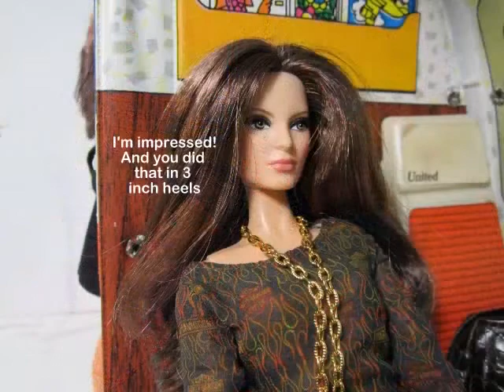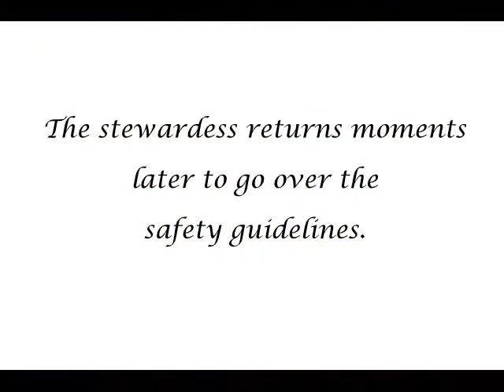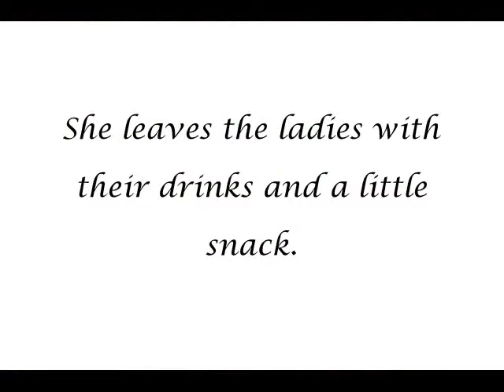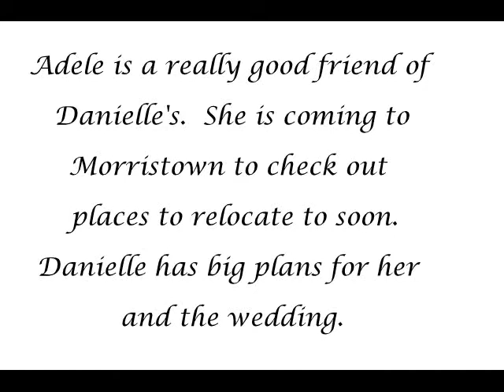A Barbie Fashion Doll Story: Ep #42 Adele and Sydney Travel To Morristown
Ongoing stories depicting ordinary life as played out by my fashion dolls.